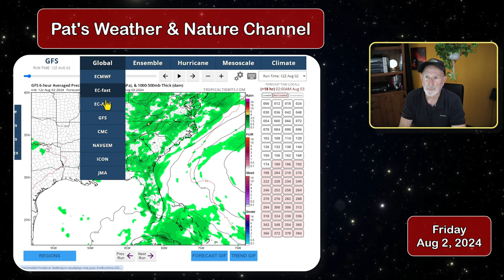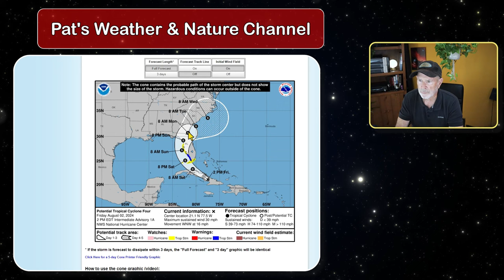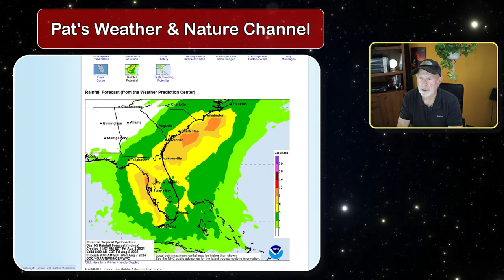Pat's Weather Aug02 Tropical Storm Developing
A tropical storm is slowly developing and will affect our region of SE GA and SE SC Sunday through Tuesday with very heavy rains.  Join me in today's weather discussion about the potential of Tropical Storm Debby and what it means for us.